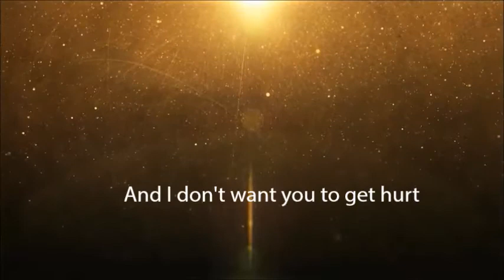Free Audio " You can't run away from yourself"